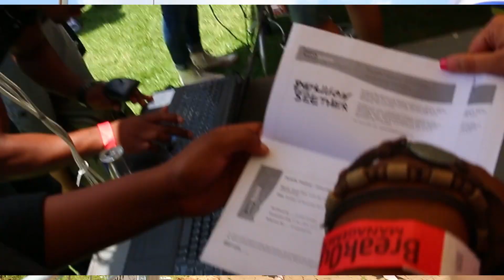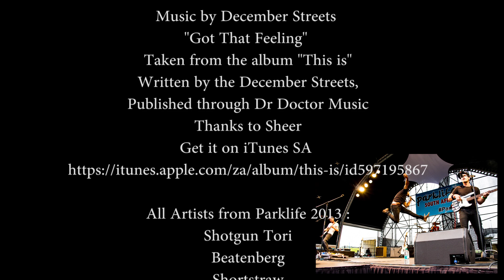Parklife Festival - 24 November 2013 - Johannesburg (Official EPK)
24th November 2013 saw a crowd of over 9,000 attend Breakout Management's 2nd Parklife Festival at Marks Park in Johannesburg. Headlined by Seether with a Semi-acoustic performance and joined by 17 incredible local acts, it was a day to remember!

Here's what some really cool people thought of PARKLIFE:

"There are very few festivals left where you have such an amazing line up, a perfect setting and one of the best afternoons of relaxed entertainment. All of this you get at Parklife"- Catherine Grenfell, 5FM

"Parklife today was absolutely awesome! No Jokes - one of the best fests I've been to! Uber tight line up, clean and accessible loos, awesome family vibes, amazing food, great friendly staff, incredible stages with stage managers, sound guys and production team who were so polite, and in great spirits! Really well done to all involved! I will go to every fest you put on, working or not! Thanks for a great day!" - Kim Coppen-Watkins, Manager of the Graeme Watkins Project (Facebook post, 24 Nov)

"Parklife Festival connects people to SA music in an ideal outdoor setting. Definitely a perfect day to spend with your friends under the sun on a picnic blanket enjoying sublime music."- Jadene Tager, POWER FM

" We had a great time at Parklife festival.  Super well organised festival and a head above the rest in terms of hospitality." - Richard Brokensha, front man of ISO

"Park Life was an amazing experience, it was my first time attending the event and based on what I experienced, I will definitely be returning. The crowd, the way the event was managed and the artists during the day made for an excellent Sunday outing" - Alex Caige, HIGHVELD

"It was such a pleasure to be a part of such a professional and well put together event. Top sound, top crowd singing along at the top of their lungs. Take us back now!" - Alastair Thomas, front man of SHORTSTRAW

Taken from the December Streets album "This is"
(written by the December Streets, published through Dr Doctor Music)